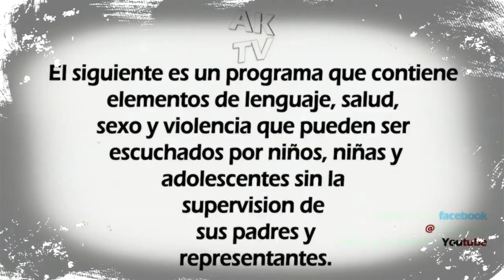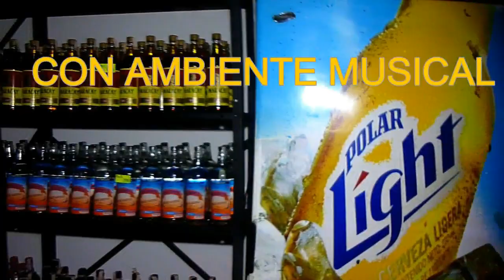CUADRAGÉSIMO PRIMER PROGRAMA DE AK TV REFORZADO ESPECIAL DE NAVIDAD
PROGRAMA DE ENTRETENIMIENTO Y ENTREVISTAS A PERSONALIDADES, CULTORES Y ATLETAS.